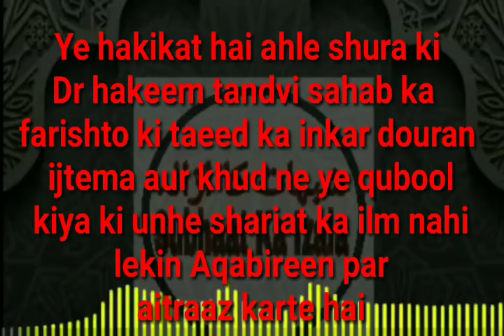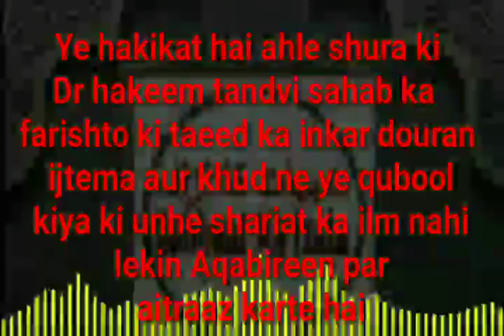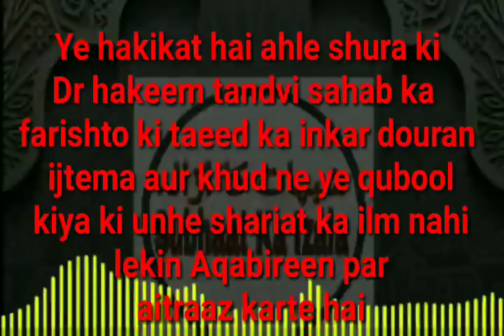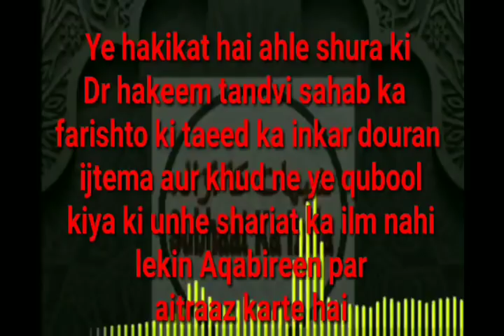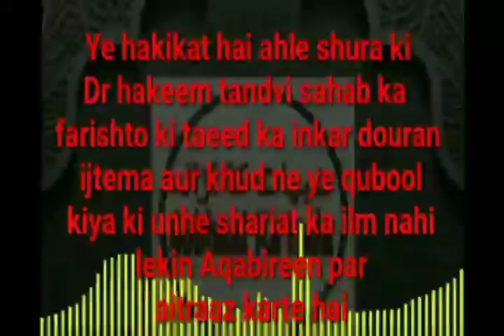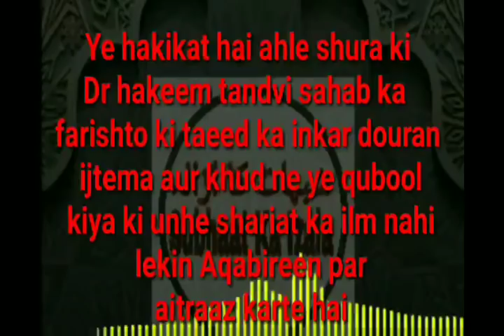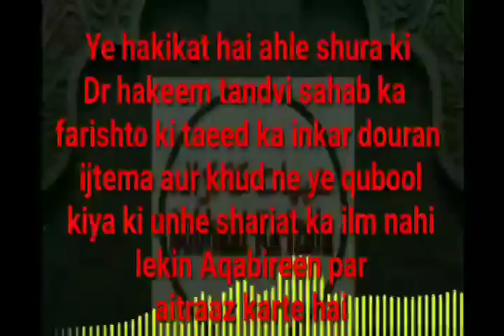Farishto ka Inkar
Ye hakikat hai ahle shura ki
Dr hakeem tandvi sahab ka farishto ki taeed ka inkar douran ijtema aur khud ne ye qubool kiya ki unhe shariat ka ilm nahi lekin Aqabireen par aitraaz karte hai